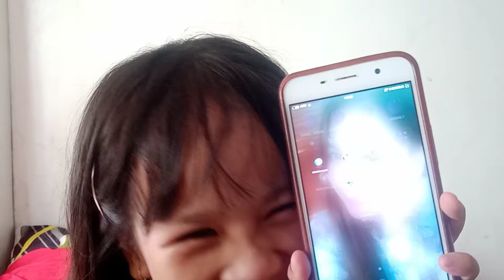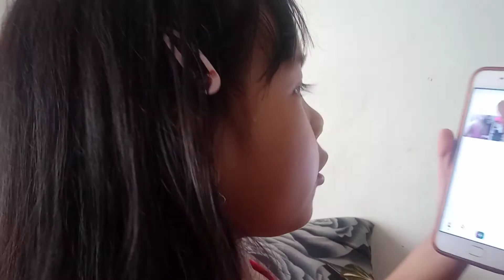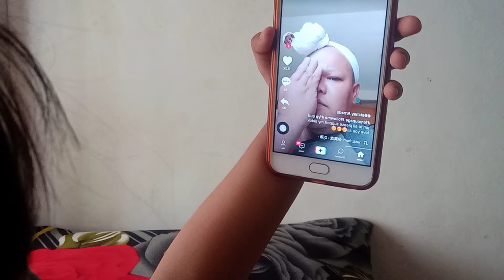USAP MUNA TAU MGA GUYS 😆